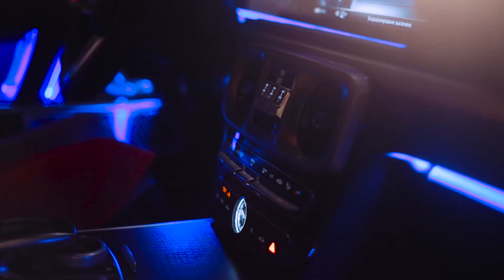Полина борисова юратушка Remix HD